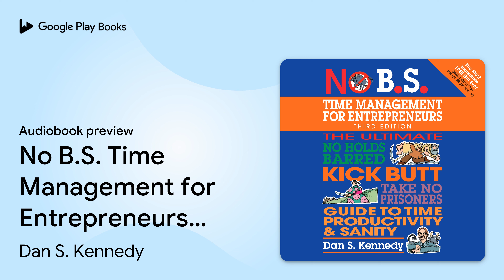No B.S. Time Management for Entrepreneurs: The… by Dan S. Kennedy · Audiobook preview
No B.S. Time Management for Entrepreneurs: The Ultimate No Holds Barred Kick Butt Take No Prisoners Guide to Time Productivity and Sanity
Authored by Dan S. Kennedy
Narrated by Graham Rowat

0:00 Intro
0:03 No B.S. Time Management for Entrepreneurs: The Ultimate No Holds Barred Kick Butt Take No Prisoners Guide to Time Productivity and Sanity
0:29 Foreword
5:39 Preface: The Author’s Preface, Not to Skip: Time Under Attack, As Never Before
17:43 Chapter 1. How to Turn Time into Money
44:52 Outro

BOOK DESCRIPTION

WARNING: This book is not for the faint of heart, fawningly polite, or desperate to be liked. This book is expressively for entrepreneurs and business owners who wear many hats—those who can't resist piling more responsibility onto his own shoulders, who has more great ideas that time and resources to take advantage of them, who runs (not walks) through each day. Your time is incredibly valuable to you, and you are constantly "running out of it."

Serial entrepreneur Dan S. Kennedy delivers a fresh take on the mantra "time is money" as he shows you how to drastically re-engineer your entire relationship with time and, if applied faithfully, achieve peak personal productivity and make lots and lots of money.

Learn how to: accurately calculate the value of your time—and put a meter on those consuming it; slay time vampires; stop "productivus interruptus"—master the five time-defense tactics; achieve maximum productivity with Psycho-Cybernetics; The 8 No B.S. Time Truths never to violate despite the conspiracy against them; Become successful beyond your wildest dreams—apply the #1 most powerful personal discipline; the 10 time management techniques worth using. Only 10!; and Fire yourself! Replace yourself. Make more money from less time, and have more freedom to do big things!

Dan S. Kennedy is the provocative, truth-telling author of the popular No B.S. book series; a serial, successful, multi-millionaire entrepreneur; trusted marketing advisor, consultant, and coach to hundreds of private entrepreneurial clients running businesses from one million to one billion in size. He lives in Ohio.
Graham Rowat is an award-winning narrator who has appeared in numerous television shows and stage productions.

AUDIOBOOK DETAILS

Language: English
Publisher: Gildan Media
Published on: November 19, 2019
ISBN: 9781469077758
Duration: 6 hr, 43 min
Genres: Business & Economics / Entrepreneurship, Business & Economics / General, Business & Economics / Time Management, Self-Help / General, Self-Help / Self-Management / Time Management